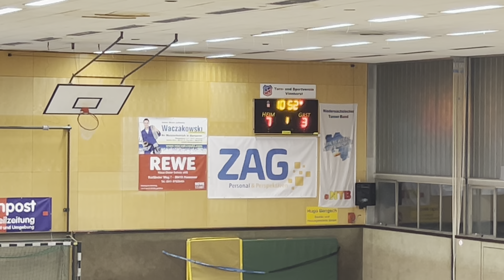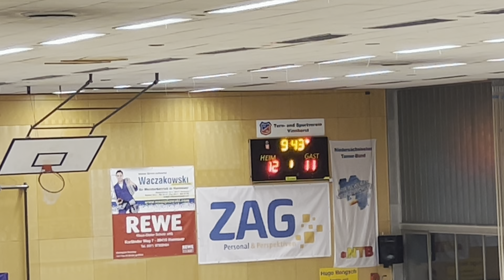04.01.24 D-Cup Gr. A 1. HZ HV Nordrhein-HHV